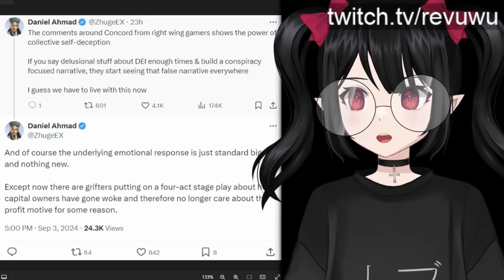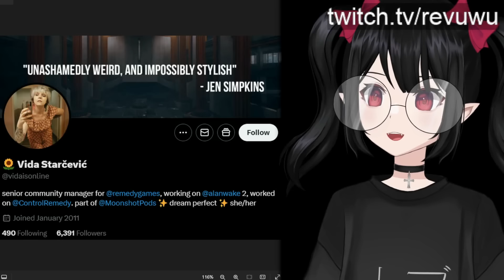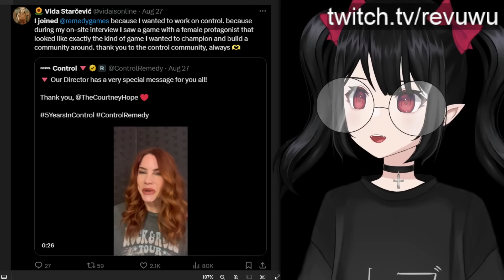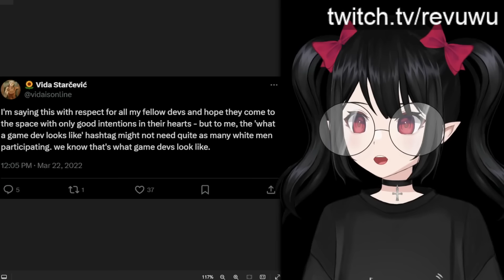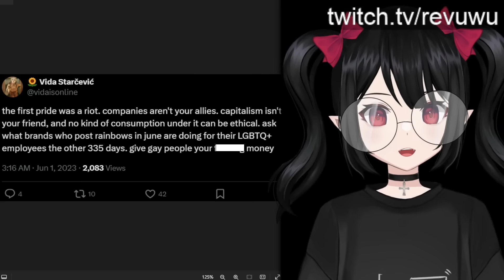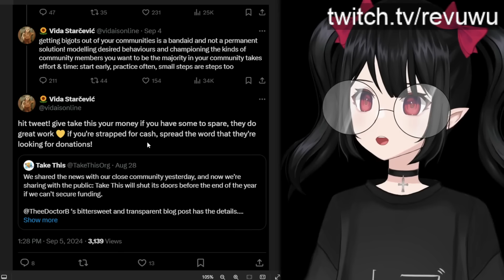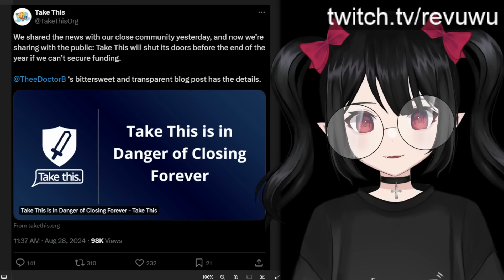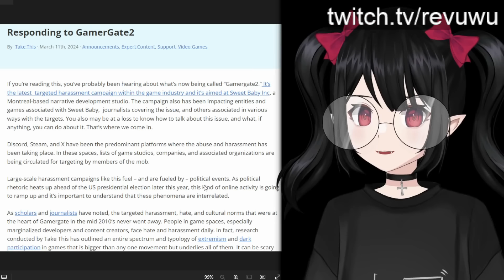Woke Community Manager Wants Gamers GONE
The community manager at Remedy Games, a Sweet Baby Inc client, is very upset at the reaction to Concord's failure.